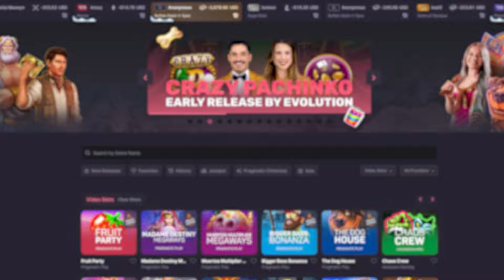OUR RECORD WINS On JUICY FRUITS SLOT!!.. (BIGGEST WINS)